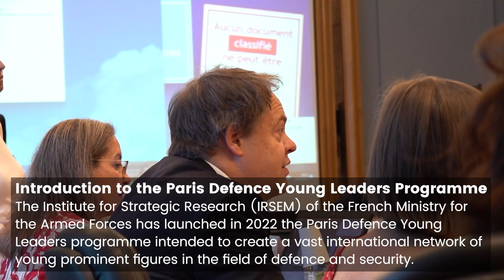Deuxième édition du programme « PARIS DEFENCE YOUNG LEADERS »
FR : Retour vidéo sur la deuxième édition du programme « PARIS DEFENCE YOUNG LEADERS » de l’IRSEM, qui s’est tenu du 12 au 16 dernier ! Tout au long de la semaine, les candidats ont participé à des réunions de haut niveau avec des fonctionnaires, des chercheurs et des experts français. Dans un contexte où la France réaffirme sa position dans cette région qui abrite près de 2 millions de ressortissants français, et qui constitue 93% de sa zone économique exclusive, les participants se sont familiarisés avec la vision française de défense et de sécurité dans cette région. Au travers de débats, de tables rondes et de visites, l’IRSEM a cherché ainsi à créer un environnement dans lequel les participants ont pu, non seulement discuter en dépassant les frontières disciplinaires et conceptuelles, mais aussi construire des relations durables et de bonne entente avec d’autres hommes et femmes au profil prometteur et internationalisé.

EN : During their week in Paris, the Young Leaders took part in high-level meetings with French officials, researchers, and experts. As France reasserts its position in this region, which is home to nearly 2 million French citizens and accounts for 93% of France’s exclusive economic zone, participants got to know more about France’s strategic priorities. Through debates, roundtables, and field visits, IRSEM aimed at creating an environment in which they could engage in discussions, in crossing conceptual and disciplinary boundaries, and in increasing mutual understanding of current issues. Besides, the program is also designed to foster lasting relations with up-and-coming men and women coming from all over the world.